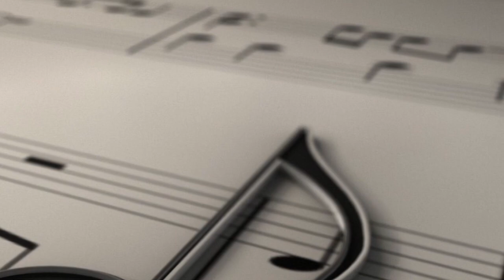Новая картина маслом Ночной город . Oil original painting, Night City.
Картина абстракция Ночной город, масло/холст 30/40 см.
Oil original painting, Night City.